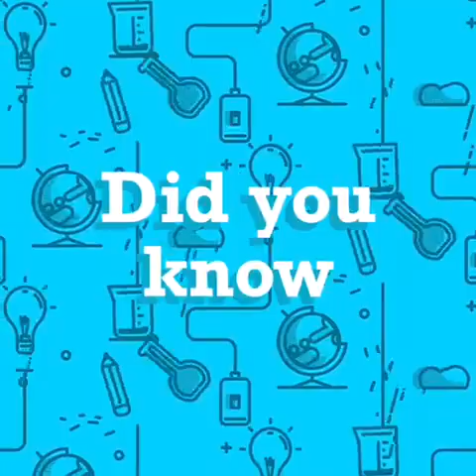Electric current from Lemon experiment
4 lemons
copper plate
zinc plate
one led light
wire

experiment to find electricity through lemon,free current,current from different sources.